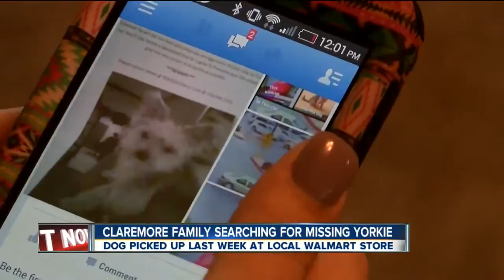Claremore family searches for missing Yorkie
A family is struggling to find their dog after it went missing at a local Walmart in Claremore Wednesday.